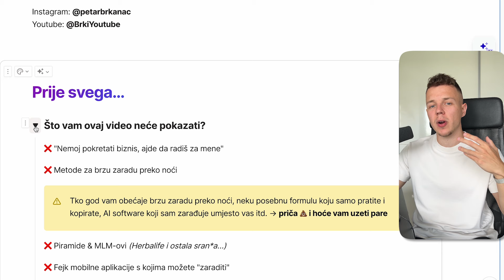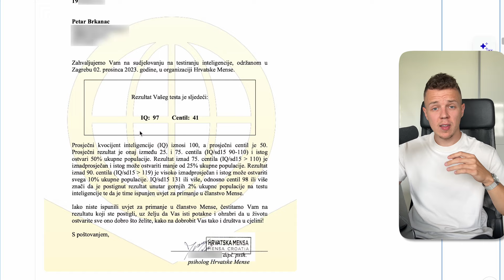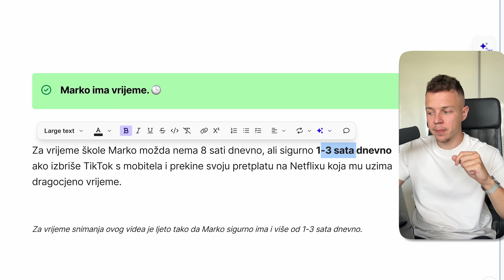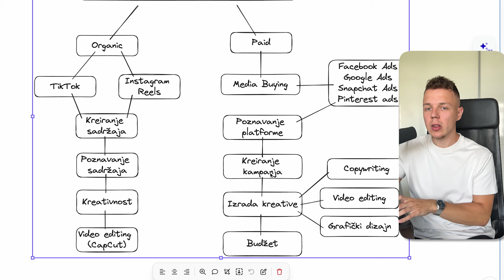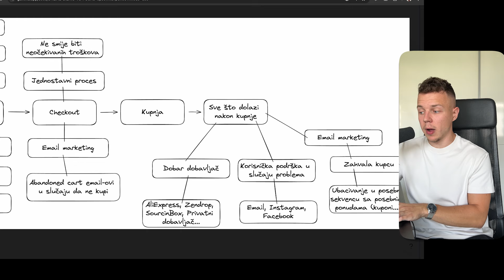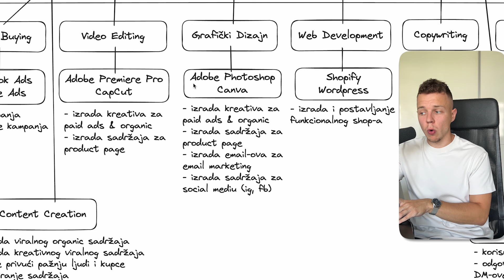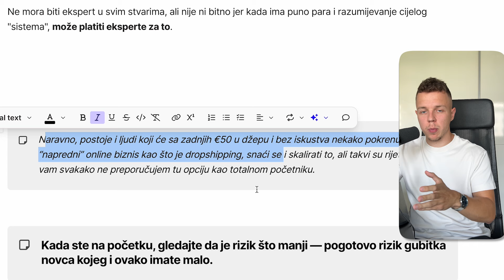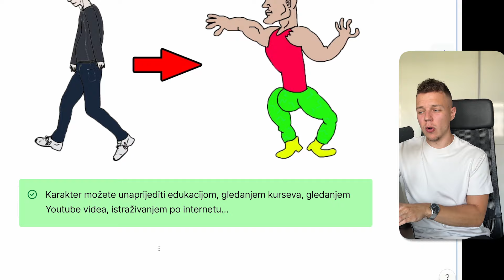Zaradite Pare na Internetu: NEMOJTE Pokretati Biznis u 2025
Hvala što ste pogledali video! Nadam se da ste uživali u gledanju.